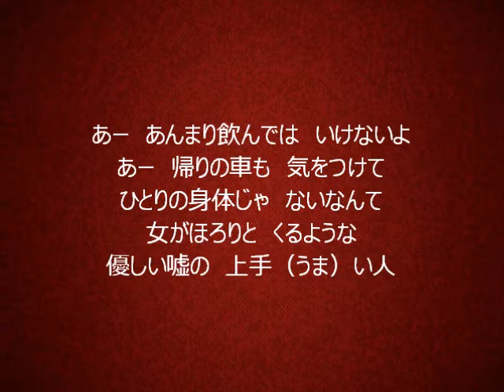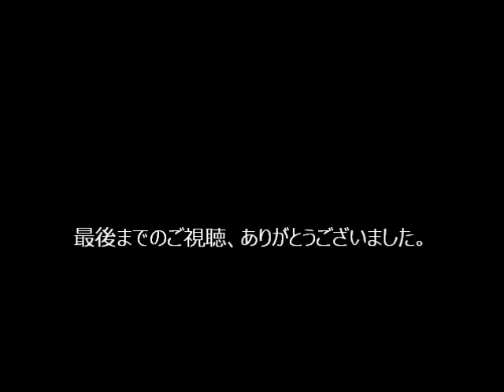中条きよしさんの「うそ」歌ってみました！（歌詞付）cover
57歳のおっさん「uchan」が、自宅で昭和の名曲を歌ってみました！